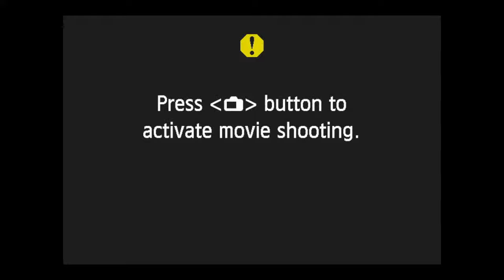Heart of Los Angeles Eisner Intergenerational Orchestra Final Concert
The Heart of Los Angeles Eisner Intergenerational Orchestra is back for its final concert of the inaugural year, Grand World Symphonies! With the premiere a documentary short on the creation of the Eisner Intergenerational Orchestra, this season finale concert creates a range of potential stories including how the arts can bring a community together, and how older and younger people can learn from each other.